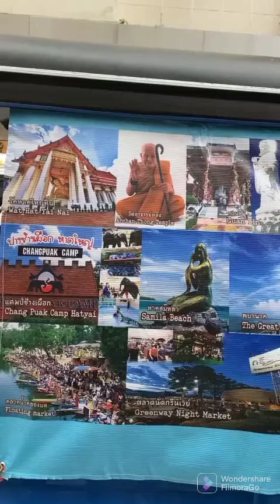Hari ke 2 jalan -jalan di pekan Hatyai : Chang Phuak Camp dan Seaverse Cafe & Restaurant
Hari ke 2 ke Chang phuak Camp sambil makan tengah hari di Seaverse Cafe & Restaurant.